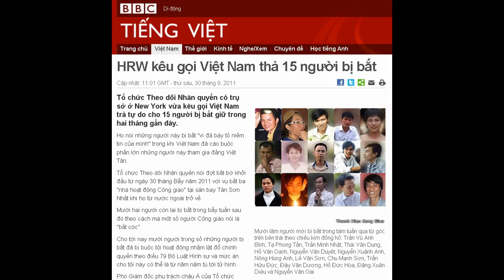30-09-2011 - BBC Vietnamese - HRW kêu gọi Việt Nam thả 15 người bị bắt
"HRW kêu gọi Việt Nam thả 15 người bị bắt"

Tổ chức Theo dõi Nhân quyền có trụ sở ở New York vừa kêu gọi Việt Nam trả tự do cho 15 người bị bắt giữ trong hai tháng gần đây.
Họ nói những người này bị bắt "vì đã bày tỏ niềm tin của mình" trong khi Việt Nam đã cáo buộc phần lớn những người này tham gia đảng Việt Tân.
Tổ chức Theo dõi Nhân quyền nói đợt bắt bớ khởi đầu từ ngày 30 tháng Bẩy năm 2011 với vụ bắt ba "nhà hoạt động Công giáo" tại sân bay Tân Sơn Nhất khi họ từ nước ngoài trở về.
Mười hai người còn lại bị bắt trong bẩy tuần sau đó theo cách mà một số người Công giáo nói là "bắt cóc".
Cho tới nay mười người trong số những người bị bắt đã bị buộc tội hoạt động nhằm lật đổ chính quyền theo điều 79 Bộ Luật Hình sự và mức án cho tội này có thể là từ năm năm tù tới tử hình.
Phó Giám đốc phụ trách châu Á của Tổ chức Theo dõi Nhân quyền, ông Phil Robertson, được dẫn lời nói:
"Những vụ bắt bớ mới nhất thể hiện mối ác cảm của chính quyền Việt Nam đối với những người muốn tự do thực hành tín ngưỡng của mình bên ngoài sự kiểm soát của chính quyền.
"Hành động của chính quyền đối với những người vận động tự do tôn giáo một cách ôn hòa nói trên là một chỉ dấu khá rõ về tình trạng vi phạm nhân quyền đang gia tăng ở Việt Nam."
Tổ chức Theo dõi Nhân quyền gọi tắt là HRW (Human Rights Watch) nói nhiều người bị bắt trong hai tháng qua có quan hệ với Nhà thờ Thái Hà ở Hà Nội và Nhà thờ Kỳ Đồng ở Thành phố Hồ Chí Minh, đều thuộc dòng Chúa Cứu thế.
Họ nói trong sáu tháng vừa qua, cả hai nhà thờ thường xuyên tổ chức các buổi "thắp nến cầu nguyện cho sự bình an của các nhà hoạt động đang ở trong tù hoặc trại tạm giam" như ông Cù Huy Hà Vũ, Nguyễn Văn Hải (blogger Điếu Cày), Phan Thanh Hải và Phạm Minh Hoàng.
Thông báo của HRW nói hôm 25 tháng Chín, nhà thờ Kỳ Đồng cũng đã tổ chức một buổi thắp nến để cầu nguyện cho 15 nhà hoạt động tôn giáo mới bị bắt cùng với "các nhà hoạt động nổi tiếng khác".
HRW giải thích dòng Chúa Cứu thế, trước đây được biết với tên dòng Chúa Cứu chuộc, là một dòng truyền giáo Công giáo được thành lập ở Italy vào năm 1732, hiện có mặt tại hơn 77 quốc gia trên thế giới.
"Thẳng tay đàn áp"
Trong số 15 người bị bắt trong tám tuần qua có hai blogger Công giáo được nhiều người biết tới Lê Văn Sơn và Tạ Phong Tần.

Hai nhà thờ Thái Hà và Kỳ Đồng đã có những buổi cầu nguyện cho những người bị bắt và xét xử trong thời gian qua
Ông Sơn bị bắt một ngày sau khi tới phiên xử phúc thẩm Tiến sỹ Cù Huy Hà Vũ hôm mồng hai tháng Tám trong khi bà Tần thuộc nhóm người cuối cùng bị bắt.